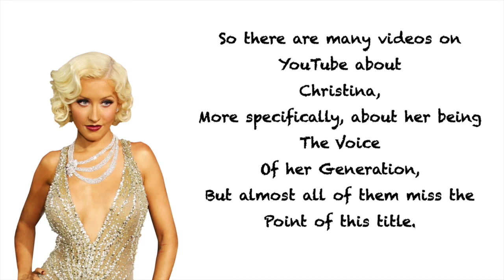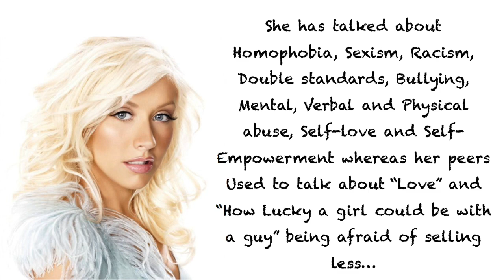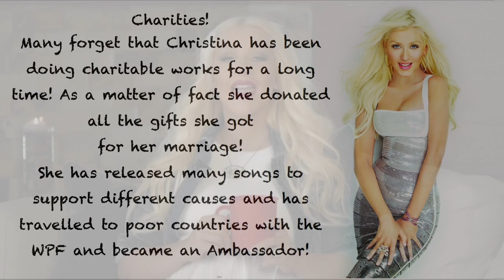Why Christina Aguilera Will Forever Be The Voice Of Her Generation!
Many videos have been made about Christina regarding her title as "The Voice Of Her Generation", but none have done her justice. She hasn't been named that because of her vocal abilities, rather because of many other things! Watch to find out!